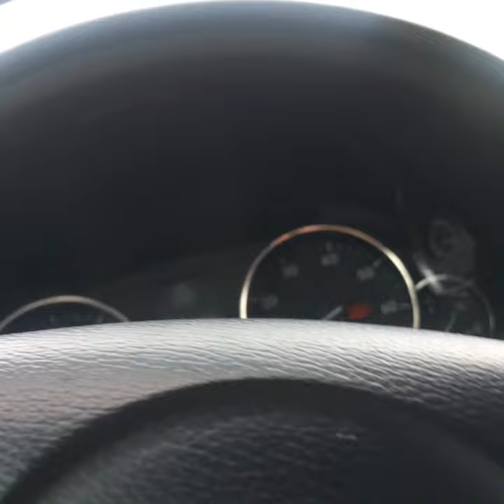PELIGRO...Señora en silla de ruedas electrica...no termina de cruzar la calle..se quedó sin bateria.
CUANDO SE TRATA DE AYUDAR. CHECA LO QUE DIJO LA SENORA...
Hacia mucho sol, muchos carros solo veían y pasaban. UNA SENORA en su silla electrica. estaba queriendo subir de la calle a la acera...su carita. afligida...y sudando por el sol...yo la observe sin moverme del alto...para observarsii realmente necesitaba ayuda. sin esperar deje mi carro...en línea roja...había mucho trafico...pare..me baje. NO ME IMPORTÓ me baje de mi carro y fui a mover su silla. me dio pesar de haber visto esta situacion...decepción de personas que solo la veían y no ayudaban...y satisfacción para MI...que llegue en su auxilio .
Soy berta luz campos ...búscame en facebook.